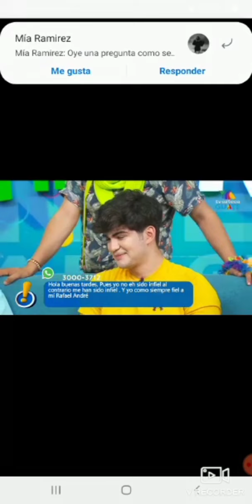Has sido o te han sido infiel... quechilero 🐊❤🍒